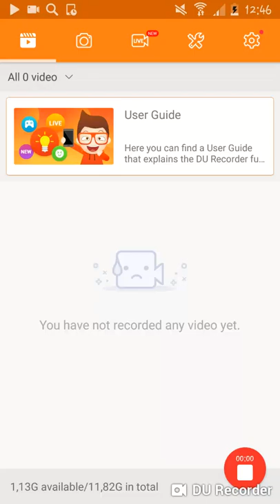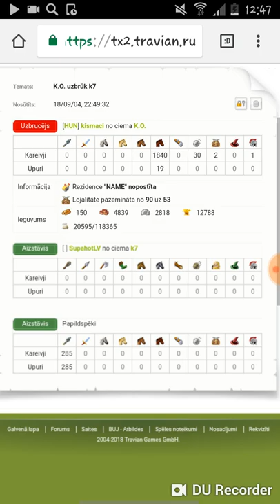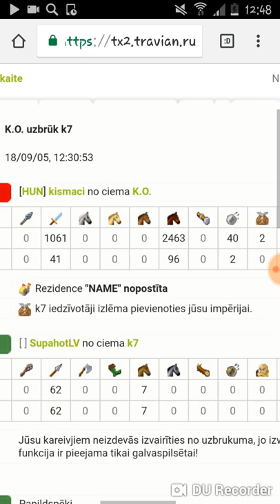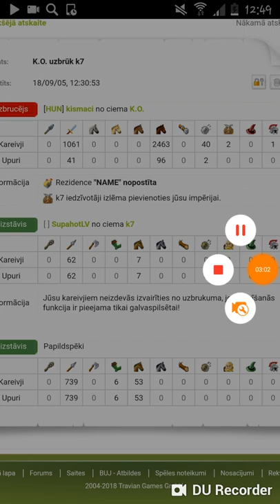Travian battle for villiage 02. The Worm from Hun ally kismaci